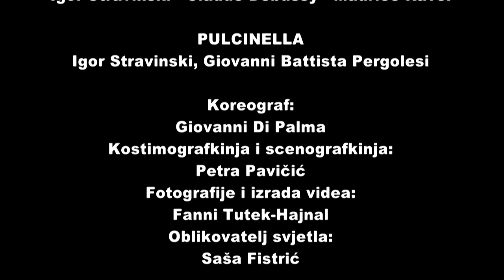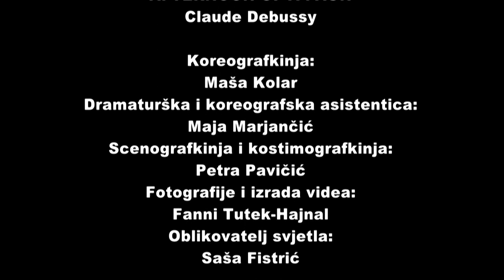MEDITERRENEAN TRILOGY/MEDITERANSKA TRILOGIJA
PULCINELLA
Igor Stravinski, Giovanni Battista Pergolesi
Choreographer:Giovanni Di Palma
Pulcinella: Ali Tabbouch
Pimpinella: Soyoka Iwata
Prudenza: Marta Kanazir
Rosetta: Marta Voinea Čavrak
Fourbo: Carlos Huerta Pardo
Caviello: Jody Bet
Florindo: Francesco Pio de Benedictis
Four little Pulcinelles: Michele Pastorini
Tilman Patzak / Svebor Zgurić / Valentin Chou
Three Neapolitan ladies: Maria del Mar Hernandez / Maria Matarranz de las Heras / Anna Zardi
Three spirits: Andrei Köteles / Irina Köteles / Ksenija Krutova
Ballet masters:Daniele Romeo / Paula Rus

AFTERNOON OF A FAUN
Claude Debussy
Choreographer: Maša Kolar
Dramaturgical and choreographic assistant: Maja Marjančić
Michele Pastorini /  Ksenija Krutova
Ballet master: Carlos Huerta Pardo

 SPANISH RHAPSODY
Maurice Ravel
Choreographer: Filipe Portugal

Dancers: Rijeka Ballet Company
 Marta Kanazir / Ali Tabbouch / Carlos Huerta Pardo / Maria Matarranz de las Heras / Michele Pastorini / Maria del Mar Hernandez / Tea Rušin / Tilman Patzak / Valentin Chou  / Marta Voinea Čavrak / Anna Zardi / Jody Bet / Soyoka Iwata / Francesco Pio de Benedictis / Svebor Zgurić

Set design and costume: Petra Pavičić
Photos and video: Fanni Tutek-Hajnal
Lighting design: Saša Fistrić

Stage manager: Anca Zgurić

Premiere: February 4, 2022